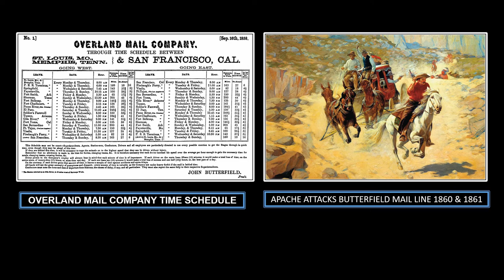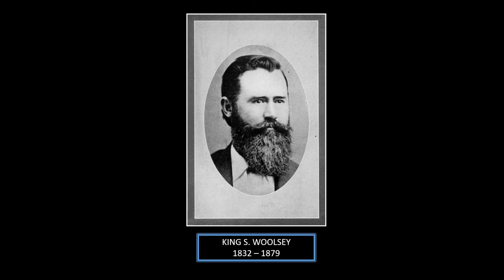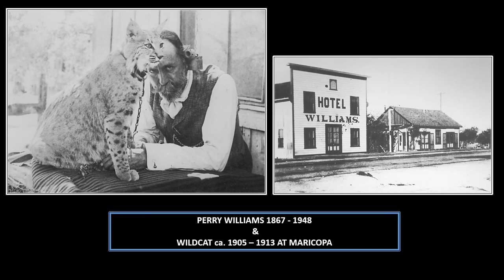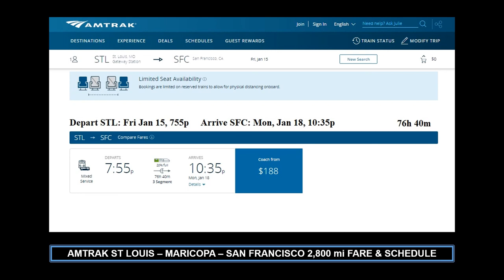08 03 2021 Profiles of Maricopa with Jack Susan MHS 2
PIONEERS OF MARICOPA, ARIZONA
In 1846, James Knox Polk (November 2, 1795 – June 15, 1849) was the 11th president of the United States, serving from 1845 to 1849, the U.S. President authorized the army to recruit 500 Mormons to join their forces in the war with Mexico. After encouragement from their leader Brigham Young, 500 men enlisted for one year of service. Departing from Council Bluffs, Iowa in July,1846 they headed for Santa Fe and subsequently the Pacific Ocean, over 2,000 miles away. Before long, their orders were changed from a combat mission to a road-building operation. The government was keenly interested in a southern route to California, as the northern route was impassable up to 9 months of each year due to snow in the mountains. To complete their monumental task, the Battalion took 25 wagons and road building equipment, and created 700 miles of new road between New Mexico and California.`

In what is now central Arizona, the Mormons met villages of Pima Indians and a very large community of Maricopa Indians. Both groups were friendly with them and guided them along the Gila River. On Christmas Day they traveled 18 miles and camped away from water at a dry camp. West of the Gila River, the route into California was so dry and desolate that the soldiers and stock animals had to march long distances without water as quickly as possible in order to survive. During that part of the march rations were limited, many stock animals gave out, and the soldiers had to improvise new boots out of hide leather. The battalion reached San Diego on January 29, 1847 where they were commended by their commanding officer Colonel Cooke for completing the longest infantry march in history.

The new road became a route to California and the Butterfield Stage was operated on the road twice weekly from 1858 to 1861. The outbreak of the Civil War in 1861 caused the mail delivery to be re-routed, but by 1866 the route was in use again by Wells Fargo, who had taken over the Butterfield business. When the transcontinental railroad was completed in 1869 the stage route became a thing of the past.

Prior to the 1846 march of the Mormon Battalion, Juan Bautista de Anza, captain of the Presidio at Tucson, led an expedition of colonists and soldiers toward San Francisco. There were 240 people and over 1,000 head of livestock in the caravan. They traveled through the Butterfield Pass in the fall of 1775.
Today, 2021, markers along the Butterfield Trail commemorate their 1,000 mile journey.